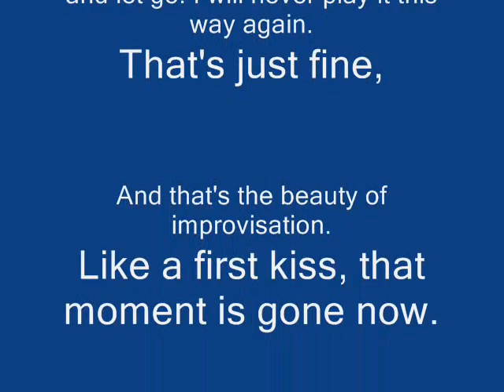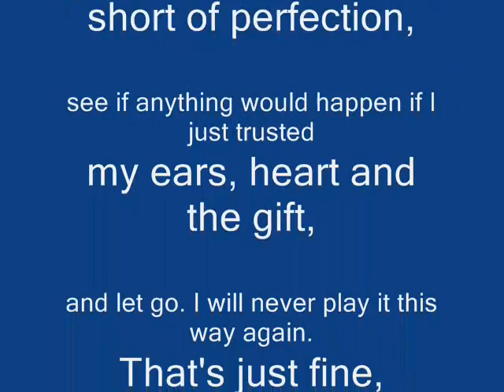Robert Parker plays Blue in Green.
Blue in Green (Miles/Evans). I sat down to the piano and waited for an idea of what to play. No warm up. I'd be in too much of a fixed space (my opinion), so it took about 10 minutes staring down the piano before I laid my hands on the keys and they decided this would be the tune to record that day. Waltz for Deb might be next or a good old Country tune. Thanks Bill and Miles for the inspiration.